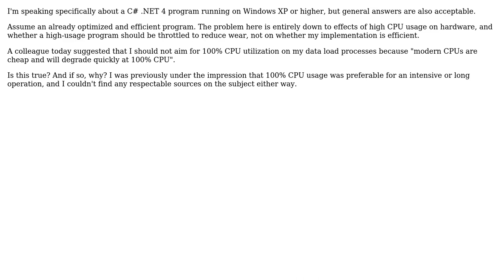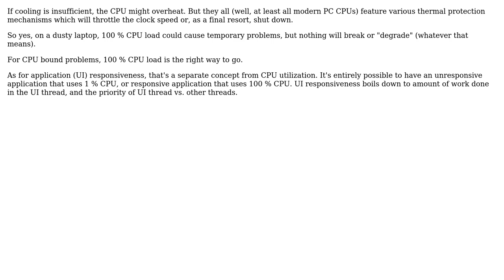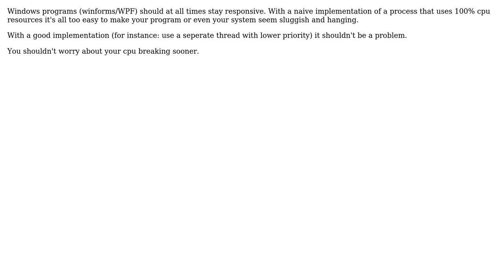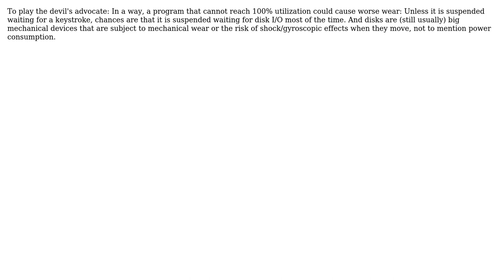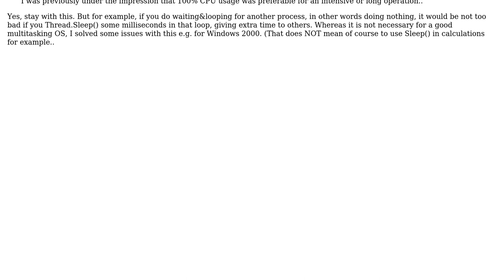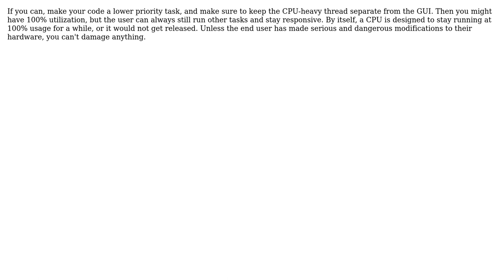Software Engineering: Why should your code not use 100% CPU? (10 Solutions!!)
Software Engineering: Why should your code not use 100% CPU?

With thanks & praise to God, and with thanks to the many people who have made this project possible! | Content (except music & images) licensed under CC BY-SA | Music | Images & others | With thanks to user Vladimir Kocjancic user supercat user Roman Starkov user Robert Harvey user raptortech97 user pjc50 user Pieter B user Philm user Nick Udell user Joonas Pulakka user Hagen von Eitzen user gnasher729 user Cody Piersall and the Stack Exchange Network Trademarks are property of their respective owners. You are responsible for your own actions.